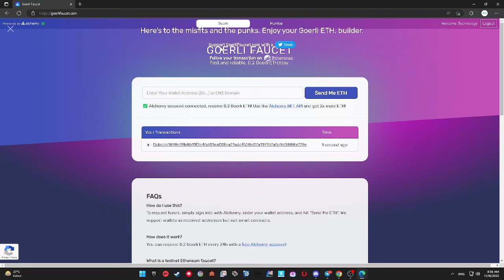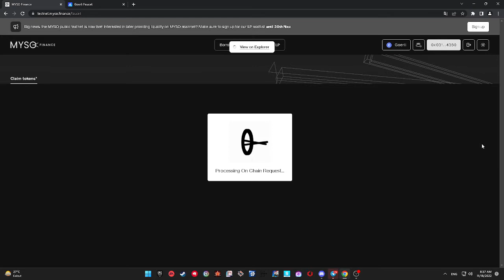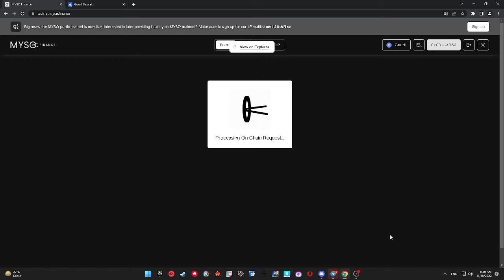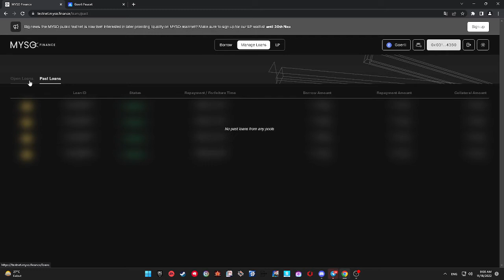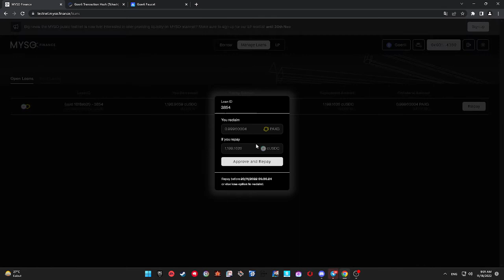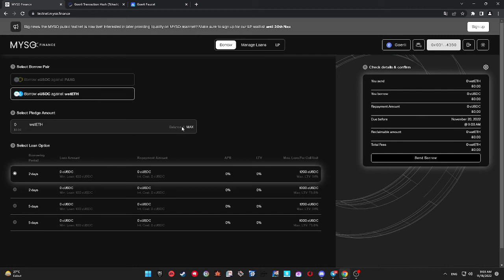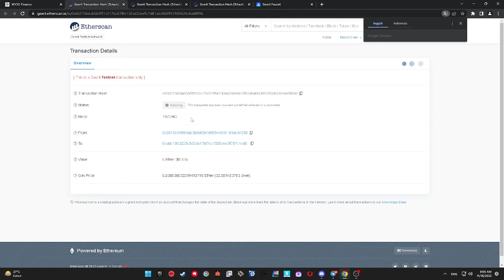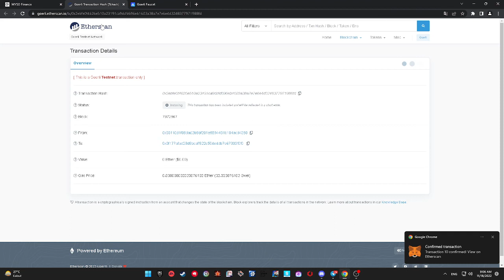Myso Finance Testnet Tutorial